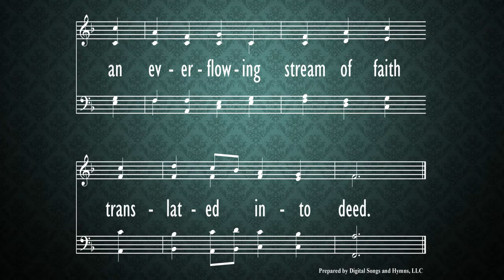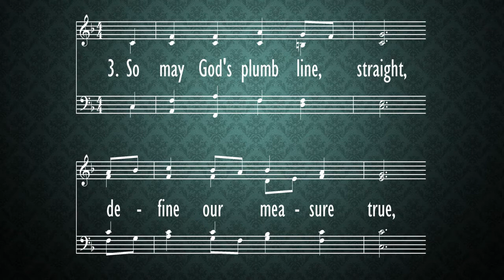Hymn 1 - Let Justice Flow Like Streams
Let Justice Flow Like Streams
Hymn
Morning Worship
Parkway Baptist Church
Nov. 8
2020